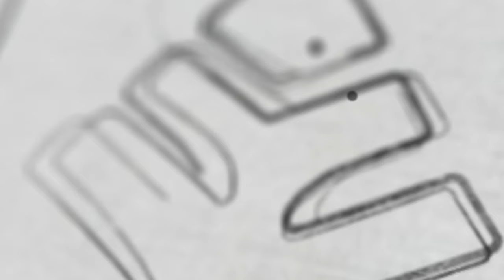SSLC MODEL EXAM EFFECTIVE STUDY PLAN | XYLEM SSLC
👋HELLO LEARNERS!!